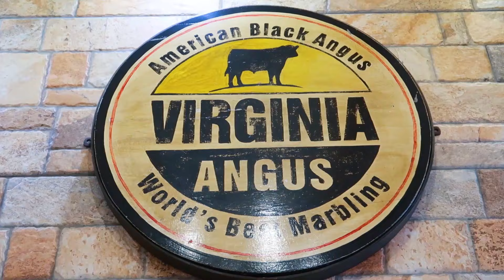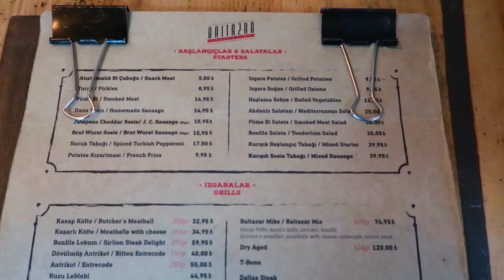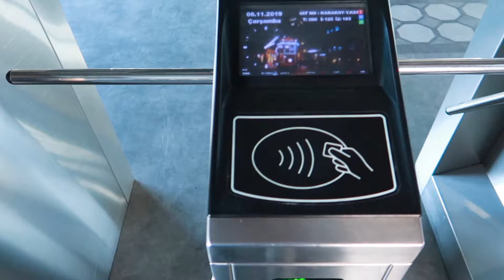رحلة البحث عن الذ برجر في اسطنبول 🍔 Best burger in Istanbul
يوم واحد في الاسبوع هنزور مكان سياحي ونعرفكم على جمال تركيا 😍

قدمو لنا اقتراحاتكم للفيديوهات القادمة من خلال التعليق

33- vlog رحلة البحث عن الذ برجر في اسطنبول

* مطعم Basta! Street Food Bar

*The Grungy
*Bread and Burger
*Akali
* Mini Eatery
* Baldır
*Carnebella BBQ
*Ora Steak & Burgers
*Zula İstanbul
* Smash Food Works
*Burger Joint
* Cafe J. Burger
* Burger X
*Meat'ng Steakhouse
* Kev Snack
* Hopdaddy Burger
* Meat Co. Steakhouse
* House Of B
* Zapata Burger
*Fireroom
*Biber Burger